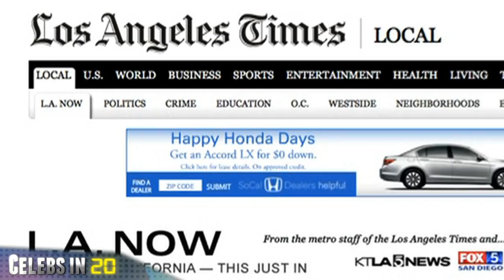Eminem Wins / Britney Spears Beaten / Ronnie Chasen Suspect Suicide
Grammy nominations were announced last night during a live special on CBS.  Eminem garnered 10 nominations, more than any other artist, including Album, Song and Record of the Year.  Other multiple Grammy nominees include Bruno Mars, Lady Gaga and Lady Antebellum.

''People Magazine'' quotes a rep for Britney Spears as saying a ''Star'' magazine report that claims Spears' boyfriend, Jason Trawick, physically abused her is "utterly false."

On Wednesday, Radar Online posted an audio recording purportedly of Spears telling ex-husband Jason Alexander that Trawick "beat on" her. Spears' manager, Larry Rudolph, told ''Access Hollywood'' that the recording is "100 percent not" Spears.

The ''Los Angeles Times'' says a suspect in the murder of Hollywood publicist Ronnie Chasen reportedly committed suicide. The paper says the man shot himself as police tried to serve him with a search warrant.

Eva Longoria and Tony Parker were spotted having lunch together on Wednesday, just weeks after Longoria filed for divorce.  TMZ reports Longoria and Parker met up for lunch "at a hotel in the L.A. area."